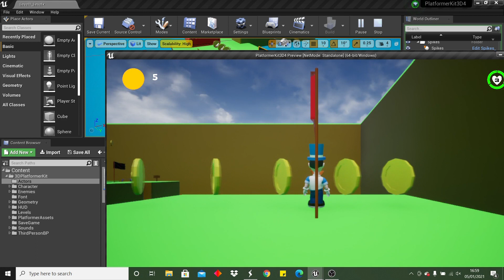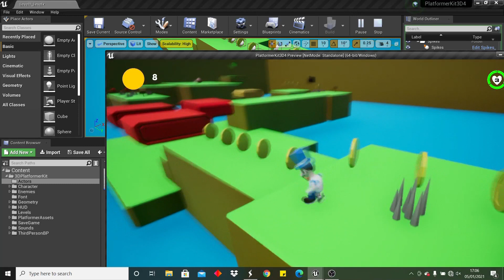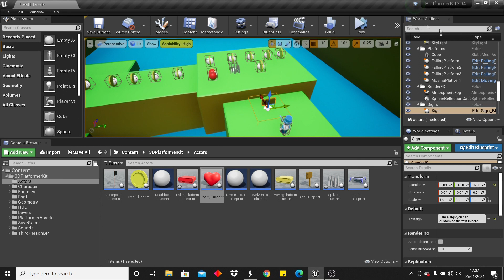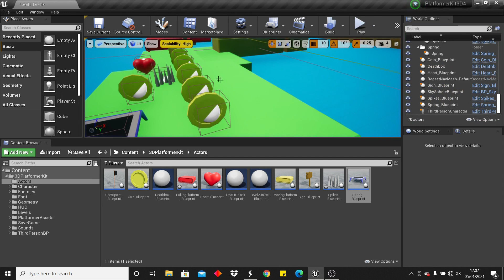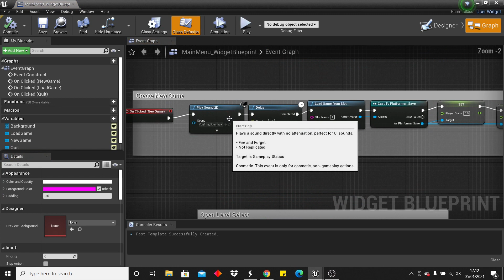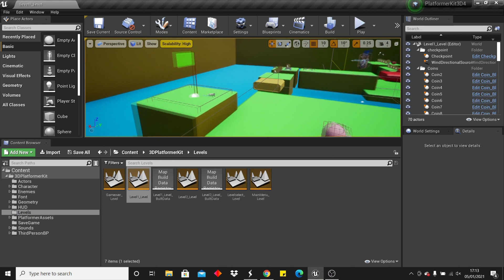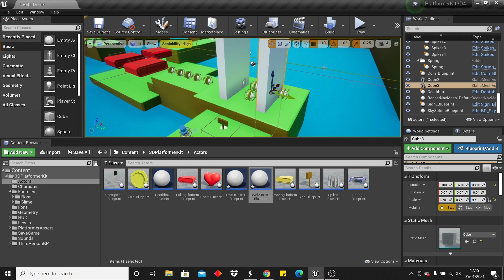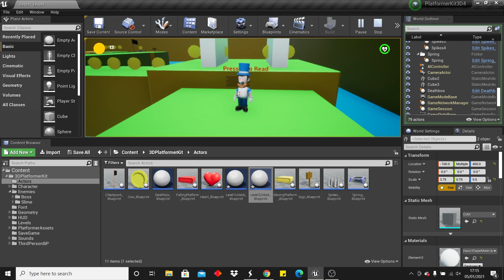Unreal Engine 4 3D Platformer Project Overview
In this video I give an overview of how to use this unreal engine 4 3d platformer kit.
Right now I have added a wall jumping ability a video of this will be coming to YouTube and for the course of this project for free once its made
Intro 0:00
Actors 0:30
Enemies 4:15
Save System 5:11
Wall Jump/Slide 7:14